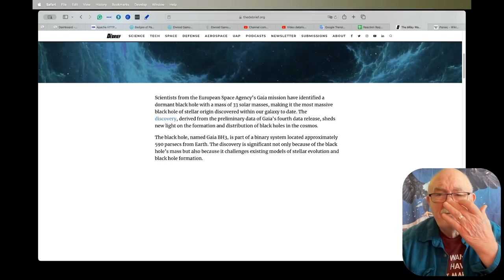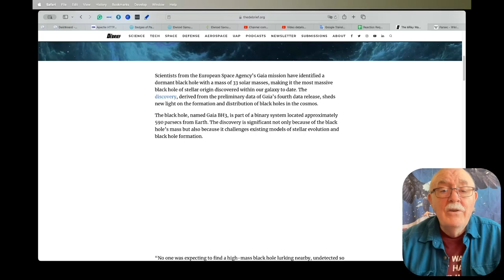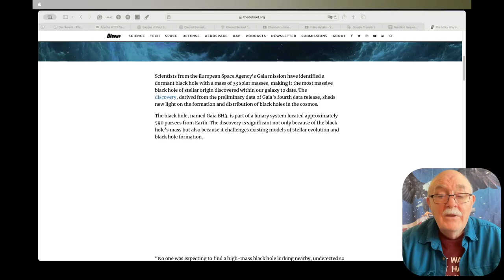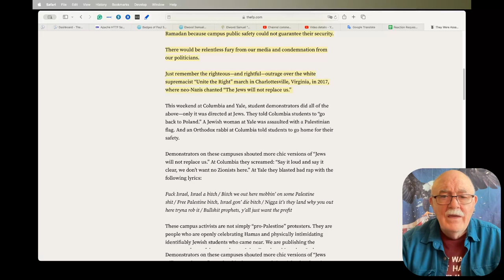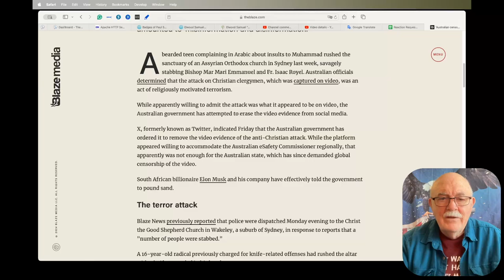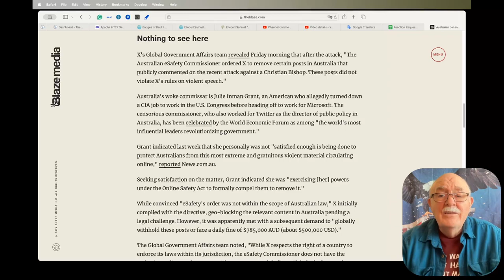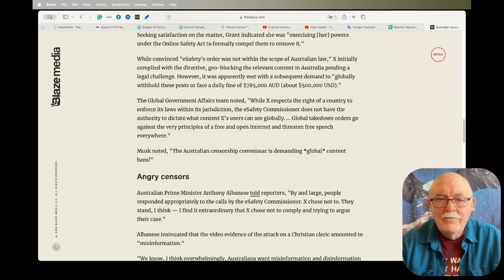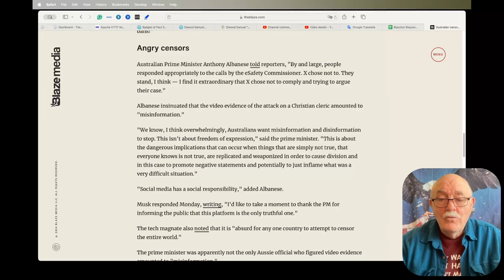Daily News Clips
THE MILKY WAY’S LARGEST BLACK HOLE IS “LURKING” SURPRISINGLY CLOSE TO EARTH

'Australian censorship commissar' orders X to globally remove video of Islamic terror attack on Christian bishop